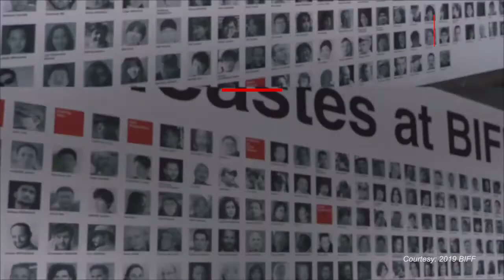Indonesian films to premiere, compete at Busan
Two Indonesian films will hold their global premiere at the 2019 Busan International Film Festival (BIFF), now in its 24th iteration, which will run from Oct. 3 to 12 in Busan, South Korea.

At least 300 films from 70 countries will be screened at 30 cinemas across the city, vying for the attention of moviegoers. (KawanKawan Media/File)